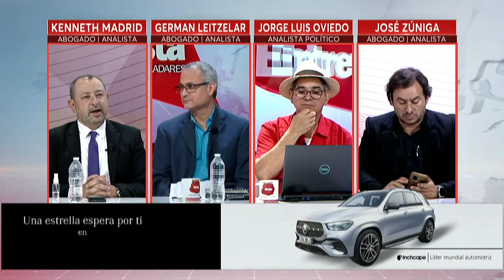LA ENTREVISTA l Situación política, económica y social de Honduras